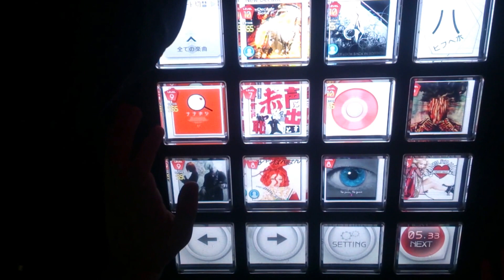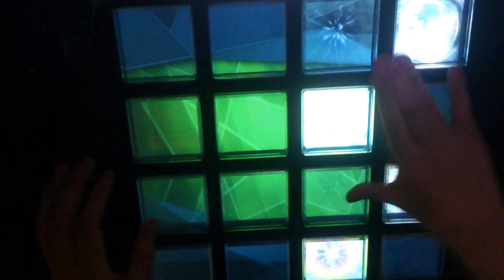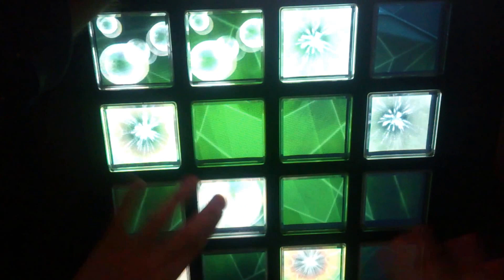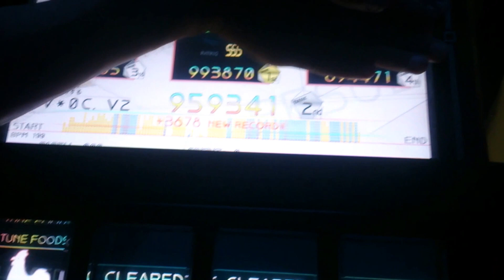【jubeat saucer】neu [EXT] 959k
Place:GAO
Player:零音
Camera:人権君(偽),じゃんくさん
とりあえずneuやってきました。皆さん(主に知り合い)のスコアupのヒントになれば幸いです。曲名順だとノにいるみたいなんですよね、こいつ。

※相変わらずブレます  止まります
スコア減ってるとかいいつつ伸びてたのは内緒で (ｵｲ